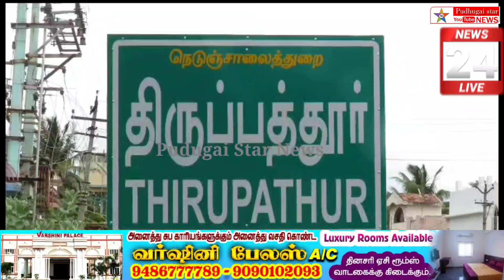திருப்பத்தூரில் ஆடிப் இறந்ததைத் தொடர்ந்து கோவில்களில் பக்தர்கள் காப்பு கட்டும் நிகழ்ச்சி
savingai district tirupattur templenews#